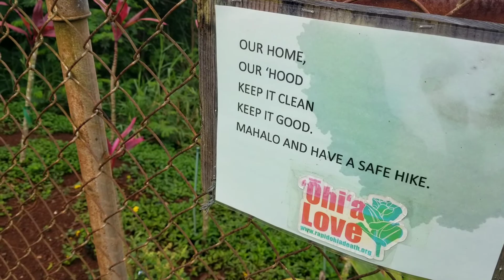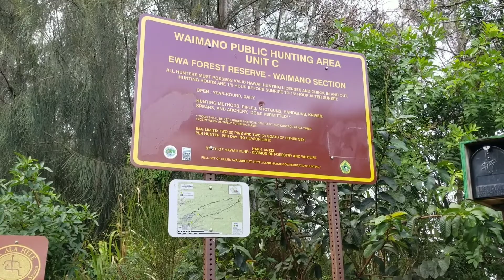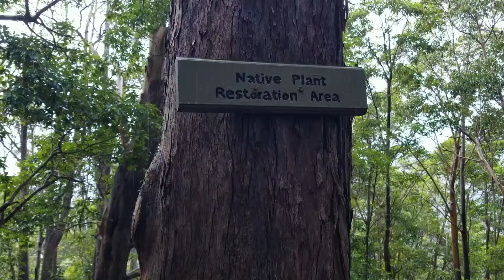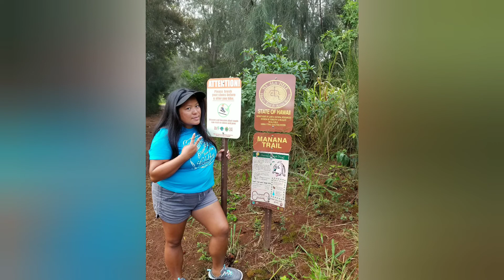Manana Trail to Waimano Falls Oahu Hawaii